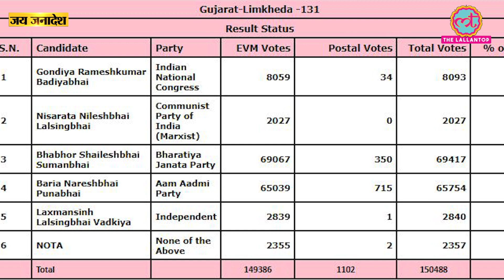Bilkis Bano वाली सीट पर AAP ने चौंका दिया पर जीता कौन? | Gujarat Elections Results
In Limkheda seat of Dahod District of Gujarat, Bharatiya Janata Party (BJP) candidate Bhabhor Shailesh Sumanbhai has won by 3663 votes. Bhabhor Shailesh Sumanbhai has got 69417 votes. This time the Aam Aadmi Party has surprised everyone on this seat. AAP candidate Baria Nareshbhai Poonabhai has finished second in Limkheda. Nareshbhai Poonabhai has got a total of 65754 votes. Thanks to the good performance of AAP, Congress has suffered the biggest blow here. The Congress, which has always been in the main competitor in Limkheda has secured the third position this time. Congress candidate Gondia Rameshkumar Badiyabhai got only 8093 votes. Watch the video to know more.